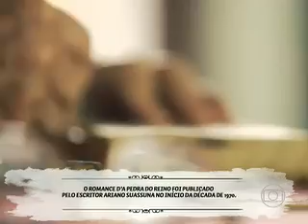Programa Patrimônio Vivo 2015 - J. Borges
O programa Patrimônio Vivo, da Rede Globo Nordeste, viaja até Bezerros, agreste do estado de Pernambuco, para conhecer o cordelista e xilogravurista J. Borges, um dos maiores nomes da cultura popular brasileira.